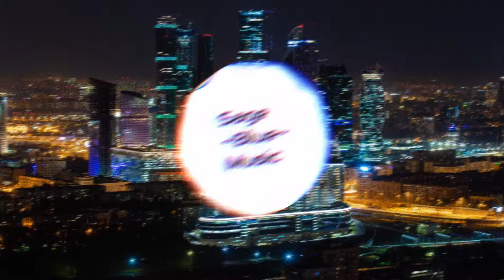Mission - Thank The Lord [Bass Boosted]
Enjoy! This was bass boosted be me.